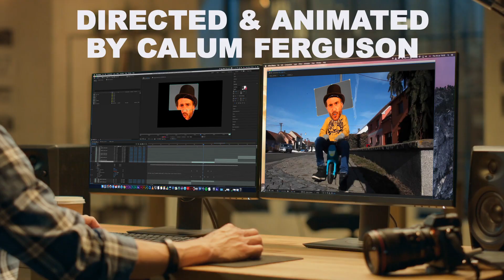WMC|GREY - Makačka (z alba: Když nám holky odcházej na mateřskou)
Po první videoklipu pro jednu Kačku, co šla na mateřskou, tu je další kousek. Ještě pár holek a budeme mít hotový album.